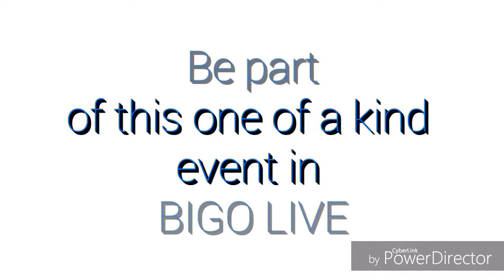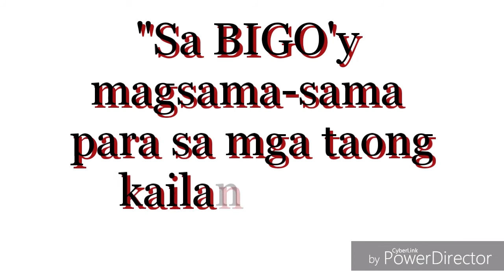UNIQLO SOCIAL ACADEMY Mini Concert for a Cause TRAILER/TEASER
UNIQLO WILL BE THW 1st ever fund raising event in BIGO LIVE. SUPPORT us Co-Bigoers